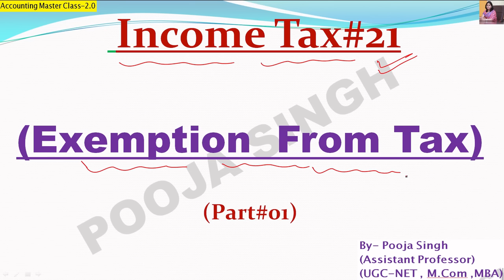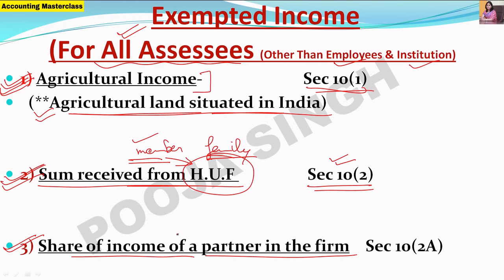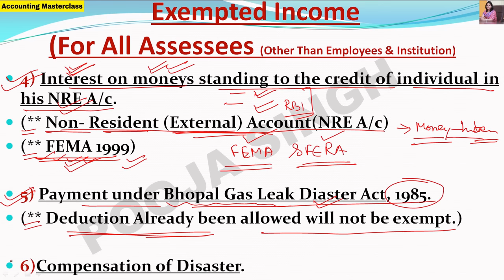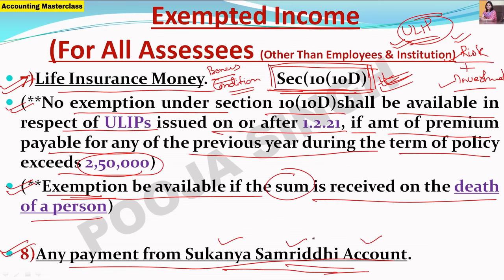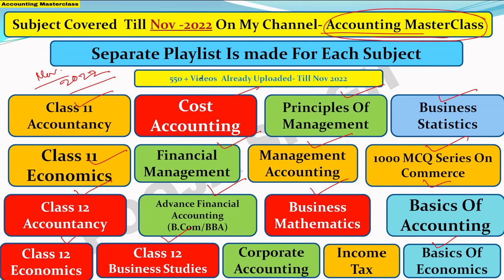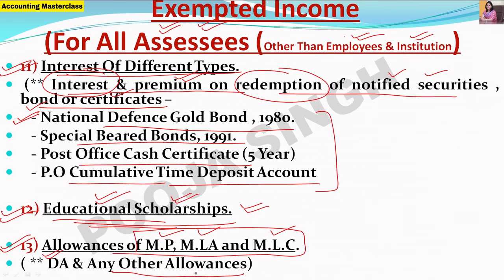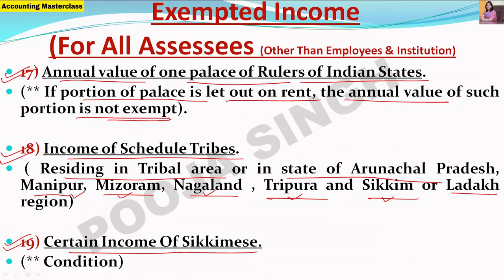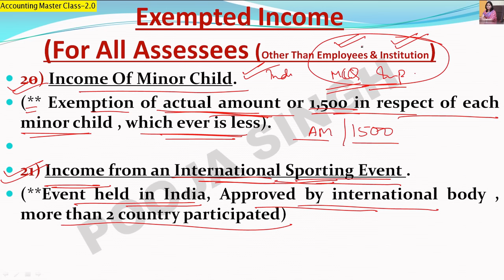Exemptions From Tax | Non- Taxable Income | 2022-23 | Accounting Masterclass | Part-21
My 1st YouTube Channel -  Accounting Masterclass Link -

1.Link Of Application- Accounting MasterClass-

3.Instagram Id Link- accountingmasterclass_official